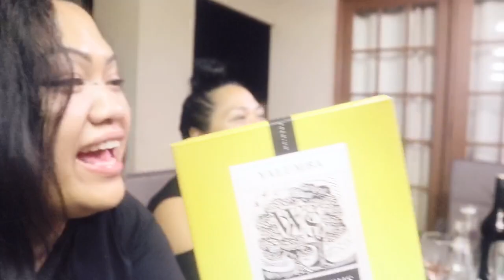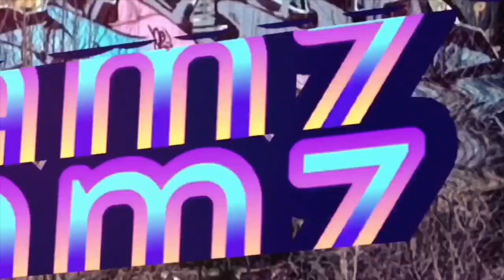SAMOAN LANGUAGE CHALLENGE LOLS | SYDNEY VLOG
Blessings 😍😍